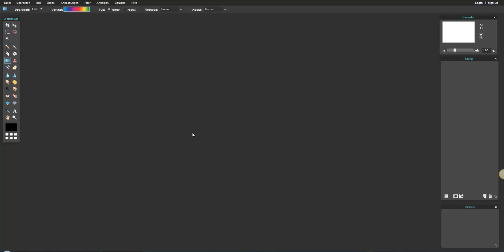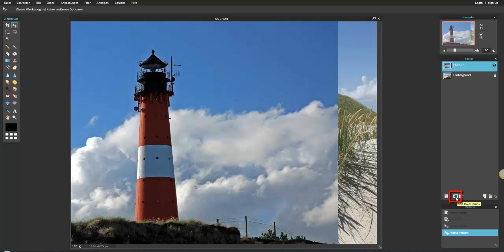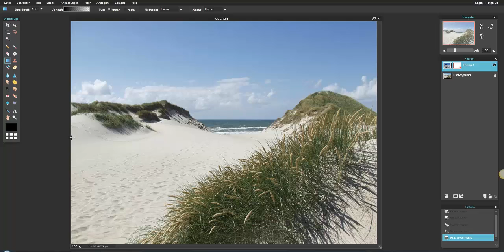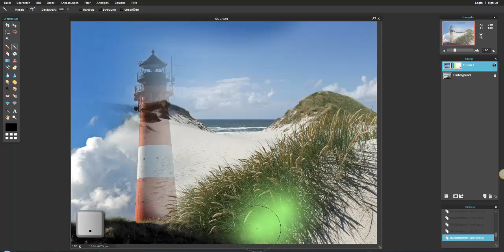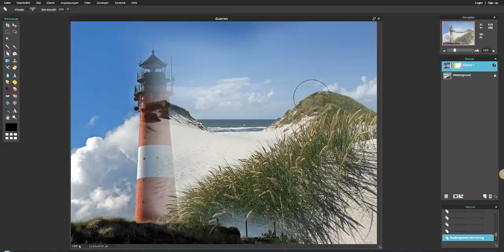Pixlr.com Bilder überblenden